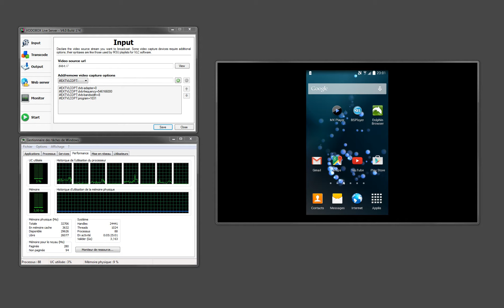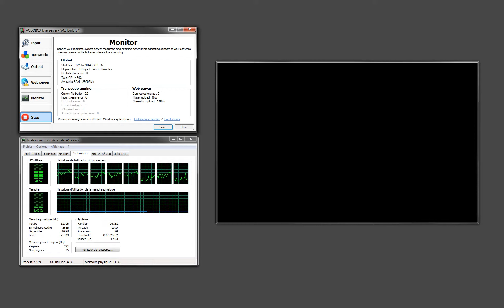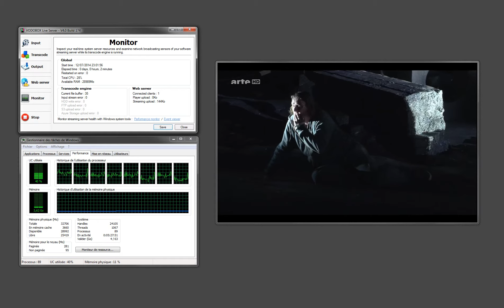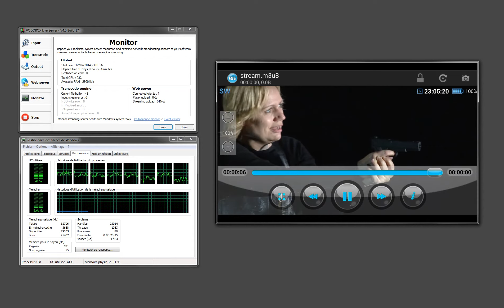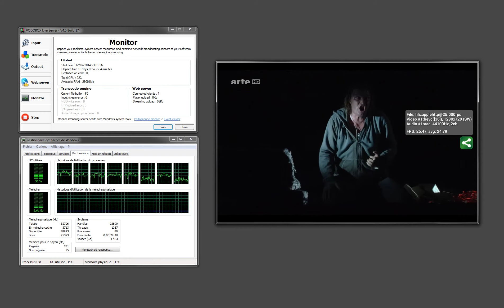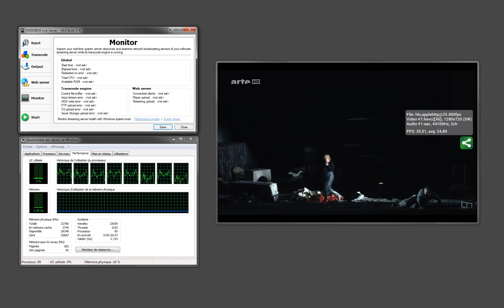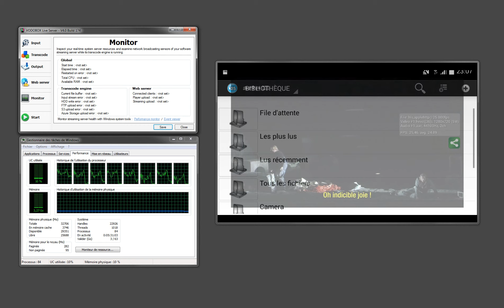VODOBOX Live Server : HEVC H.265 live streaming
Windows server side :
. Intel Core i7 4770 processor
. DTTV tuner USB source playing HD channel
. HEVC H.265 codec broadcasting a 720p live TV stream @916Kbps

Android client side :
. Samsung Galaxy S4 smartphone
. MX Player and BSPlayer as HEVC H.265 players